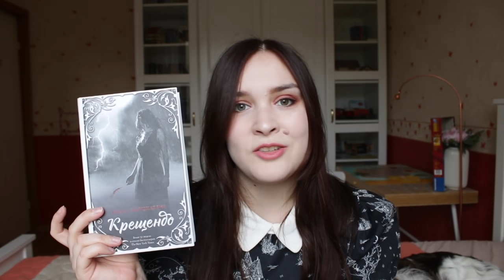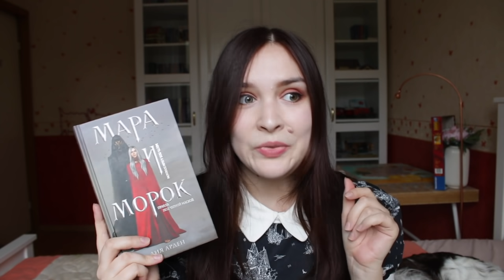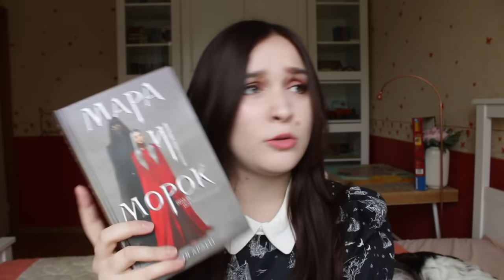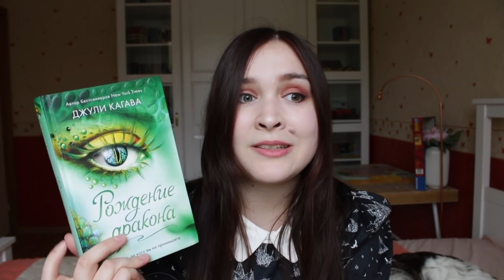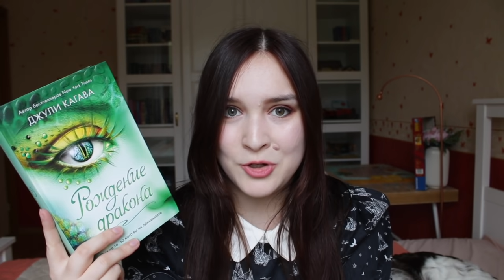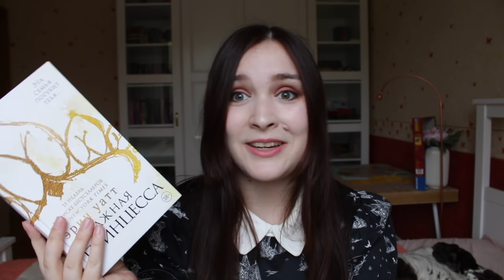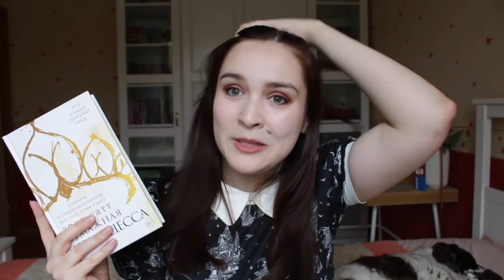40 минут о прочитанном этим летом